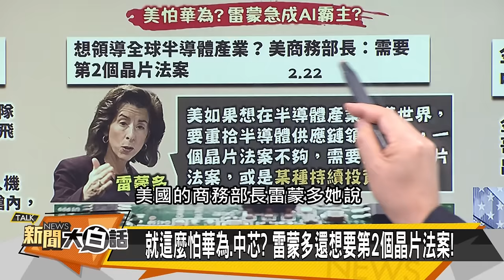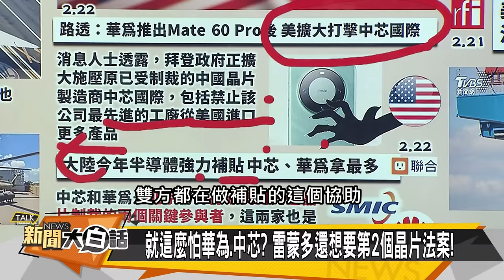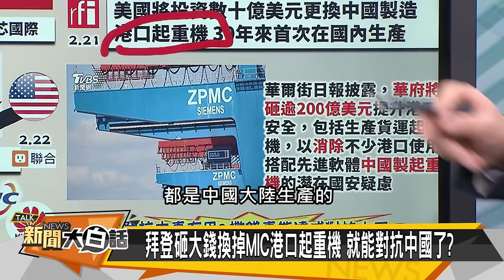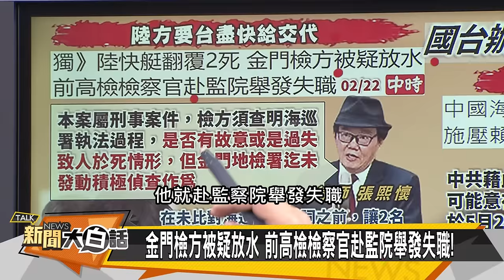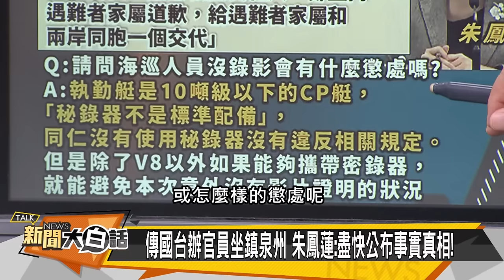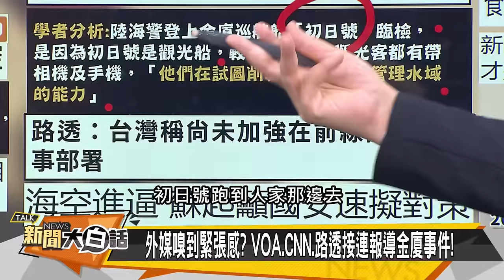[SUB]攻擊11新加坡亮劍 拜登惡耗烏戰變盤？ 新聞大白話@tvbstalk 20240222 (字幕版)